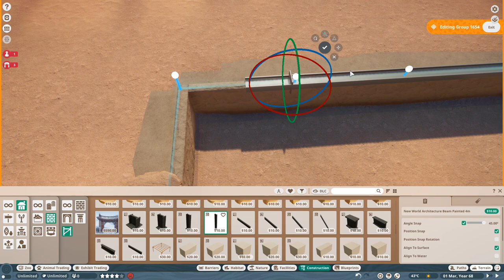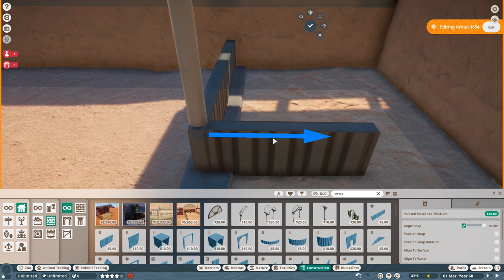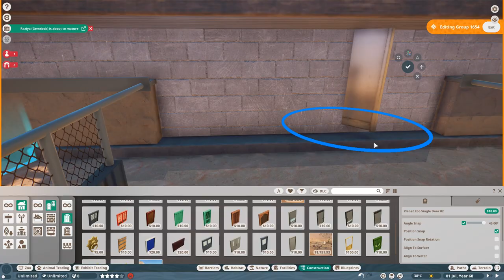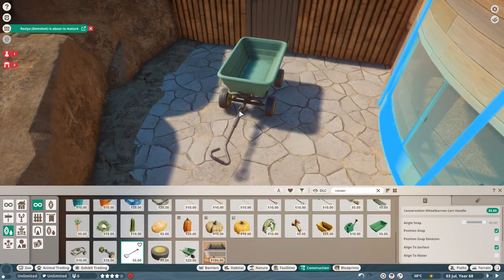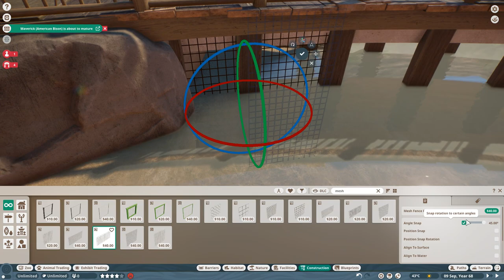🦓 Planet Zoo Speedbuild | Nile Lechwe, Warthog & Zebra - THE DRYLANDS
Planet Zoo | A bit of wetlands get into the Drylands as we continue the Sahara and the Nile area with 3 species in this desert zoo.

0:00 Warthog Habitat Build
4:27 Lechwe/Zebra Habitat Build
6:05 Bridge Build
9:13 Overview of the Habitats